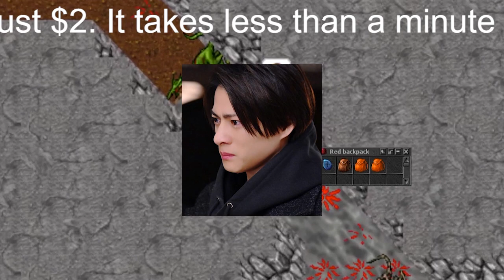【平野紫耀】King＆Prince・平野紫耀、『ZIP！』で女性を“軽トラック”呼ばわりで「失礼」「言い過ぎ」の声